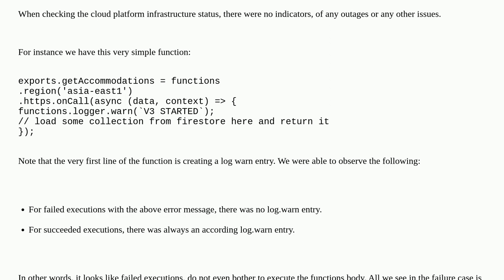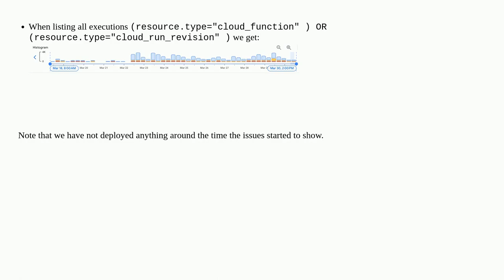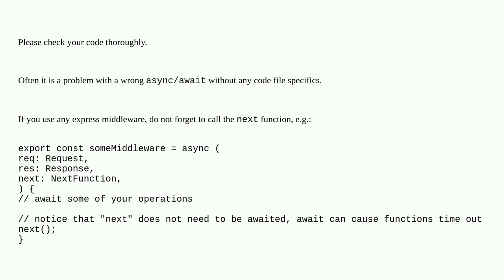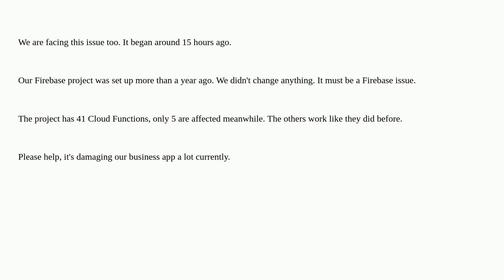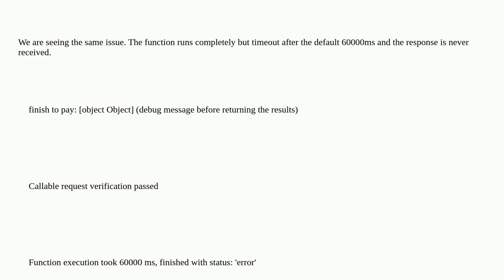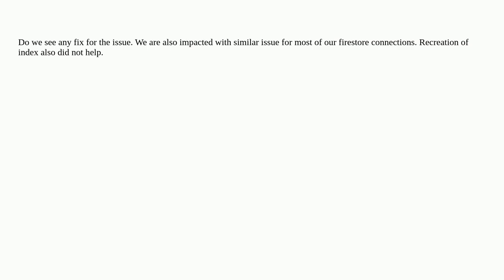Why are we suddenly getting "Function execution took 60000 ms, finished with status: 'error'" on ...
Why are we suddenly getting "Function execution took 60000 ms, finished with status: 'error'" on Firebase callable functions / google cloud functions?

A special thanks goes out to the community

  firebase google-cloud-functions